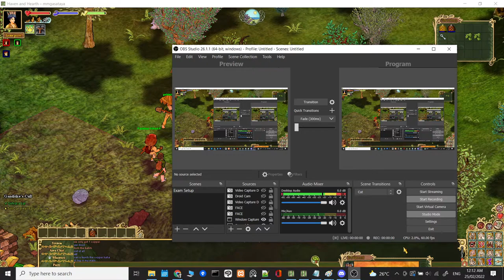Haven and Hearth - Welcoming a new hearthling into the world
The fisherfolk have welcome our latest addition to the group. At the end soul says "All I see is darkness"